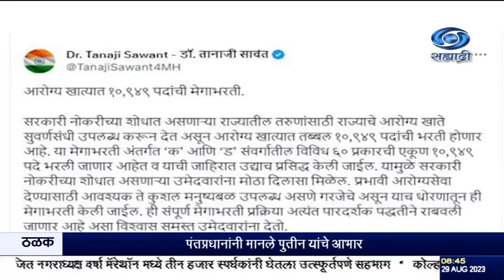राज्यात रखडलेल्या आरोग्य विभागाची भरती प्रक्रिया आता पुन्हा सुरु होणार आहे - डॉ.तानाजी सावंत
दि. २९.०८.२०२३ :

गेल्या तीन वर्षापासून राज्यात रखडलेल्या आरोग्य विभागाच्या भरती प्रक्रिया आता पुन्हा सुरु होणार आहे. १० हजार ९४९ पदांची भरती केली जाणार असल्याची माहिती आरोग्यमंत्री डॉ.तानाजी सावंत यांनी दिली. तत्कालीन सरकारच्या काळात २०२१ मध्ये भरती प्रक्रियेच्या वेळी पेपरफुटीचा घोटाळा झाला होता. त्यानंतर ही भरती प्रक्रिया थांबली होती. आता होणाऱ्या या प्रक्रियेत क आणि ड संवर्गातील विविध ६० प्रकारची पदं भरली जाणार असल्याची माहिती आरोग्यमंत्र्यांनी दिली आहे.

8.30am | 11.00am | 1.00pm | 4.30pm | 7.00pm | 9.30pm